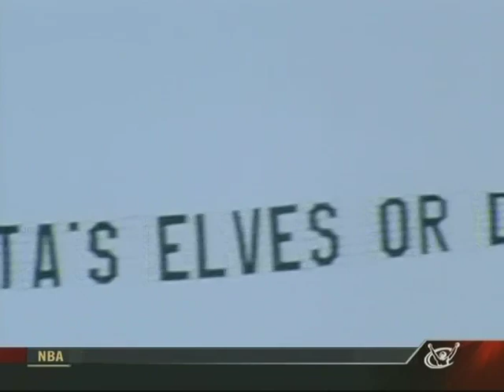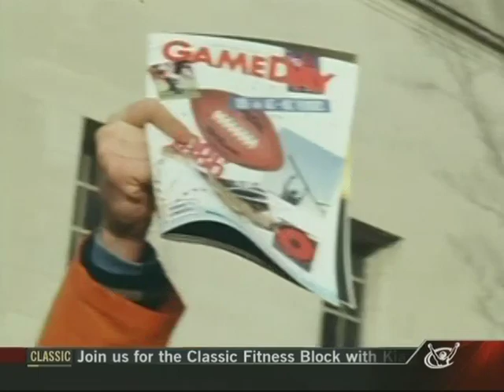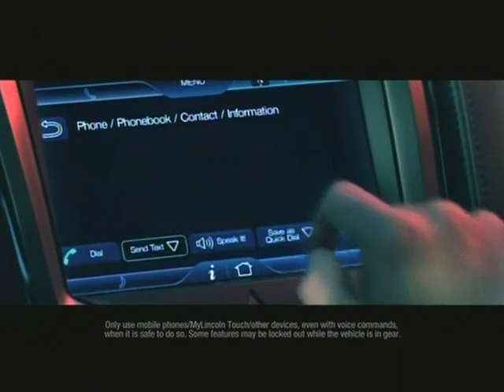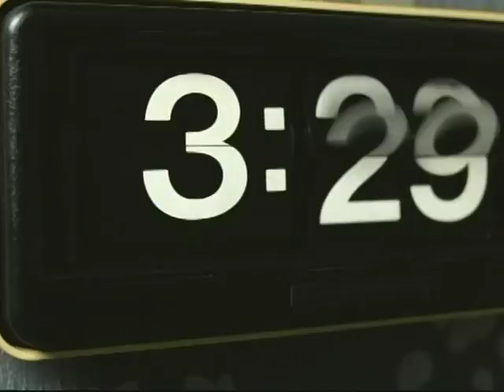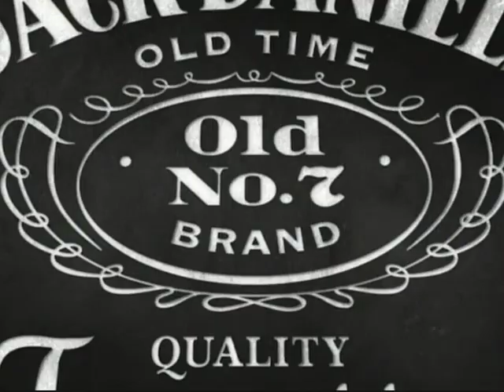Doug Flutie in the NFL